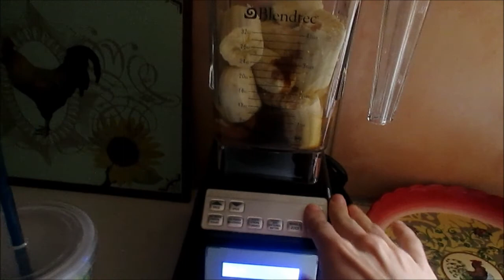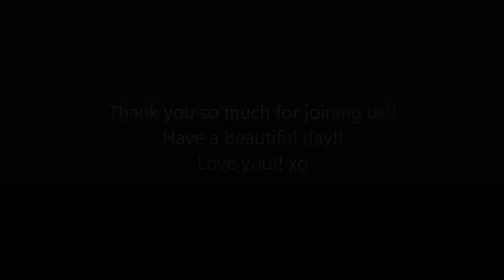The Sweat Life